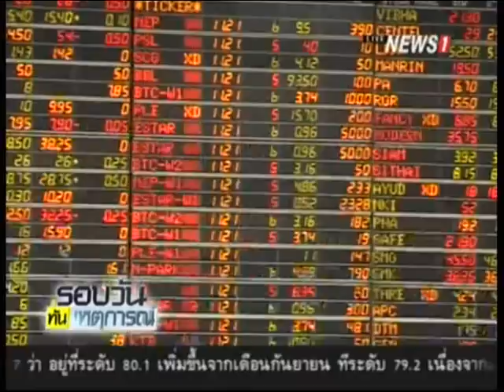ตลท.เล็งเพิ่มเกณฑ์คุมหุ้นร้อน เตือนนักลงทุนระวังข่าวลือในโซเชียล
2014/11/07 ตลท.เล็งเพิ่มเกณฑ์คุมหุ้นร้อน เตือนนักลงทุนระวังข่าวลือในโซเชียล